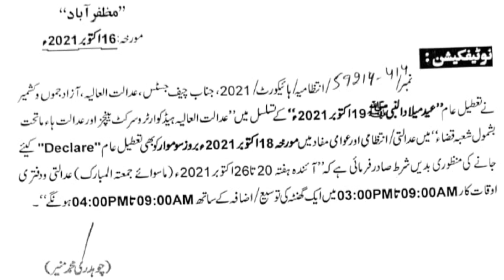Good news for Government Employees || سرکاری ملازمین کے لئے بڑی خوشخبری اضافی چھٹی || IRTV